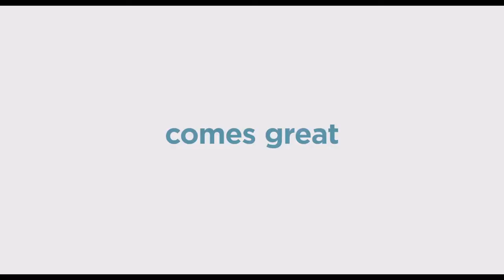mage hurathal sudu doni snowball cover (ashenBRO)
welcome to ashenBRO profesional youtube channel
dj tracker   keyboard cover snowball cover  cover  songs
guitor cover
mage hurathal sudu doni  snowball cover
edit by ashen nethsara
artist - sumith jayasundara